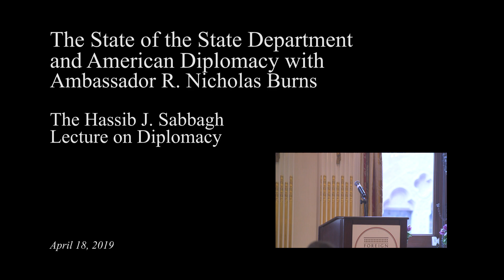The State of the State Department and American Diplomacy, a talk with Ambassador R. Nicholas Burns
The Foreign Policy Association in welcomed Ambassador R. Nicholas Burns to deliver the 2019 Hassib J. Sabbagh Lecture on Diplomacy. The talk focused on drastic changes that have affected the Foreign Service as a profession and the way the United  States conducts itself on the international stage.

Ambassador Burns' article on the same subject can be found in the 2019 edition of Great Decisions, which can be ordered